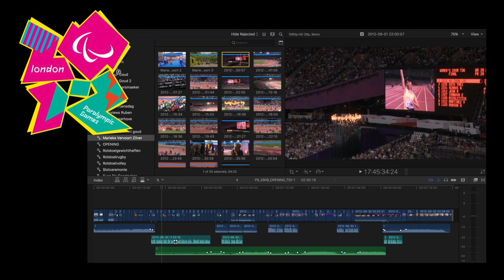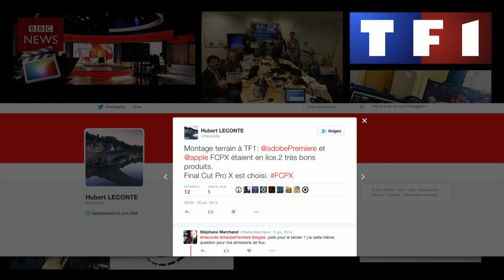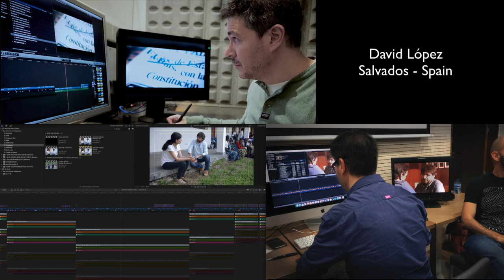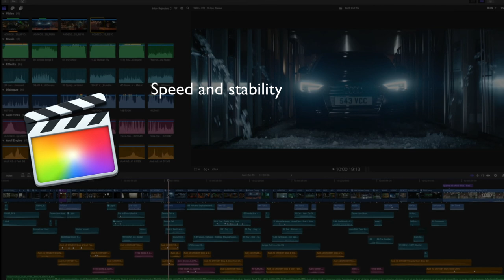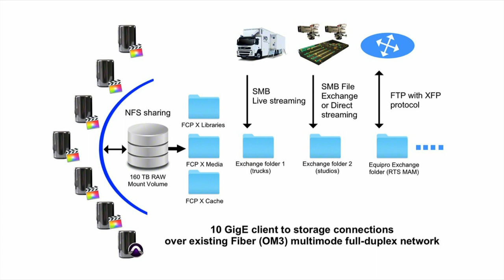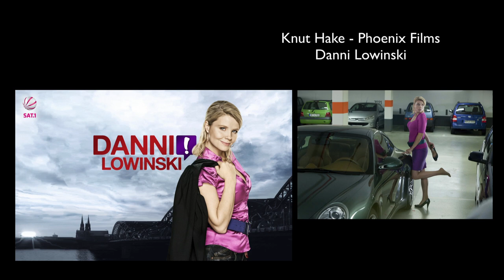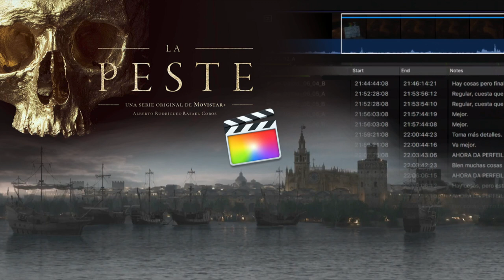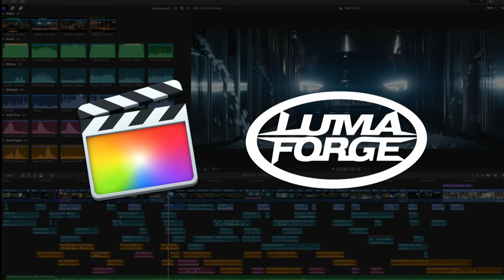Ronny Courtens: Why Final Cut Pro X is HUGE in Europe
Final Cut Pro X may not have found much adoption in Hollywood. However, it is huge is Europe. Ronny Courtens has helped integrate FCPX workflows for companies like VGTV, Hangman Studios, Trim Editing, Swiss National Television, the BBC and many more.

In his presentation, Ronny explains why FCPX is the perfect fit for projects like La Peste, Danni Lowinski, and The Silent Child. According to Ronny, it's all about performance, stability, organization, search-ability, and realtime editing in the timeline.